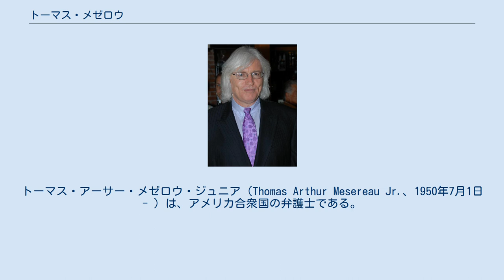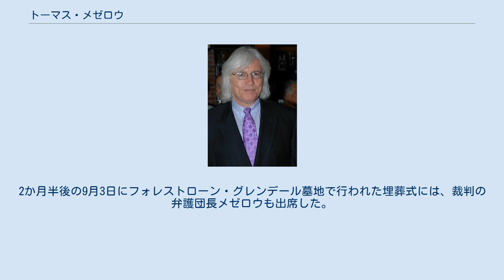トーマス・メゼロウ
トーマス・アーサー・メゼロウ・ジュニア（Thomas Arthur Mesereau Jr.、1950年7月1日 - ）は、アメリカ合衆国の弁護士である。
マイケル・ジャクソン裁判の主任弁護士を務めた事で最も有名で、元アマチュアボクサーである。
ロサンゼルスに刑事法専門の法律事務所を持つ。
彼は南アメリカとロサンゼルスのアフリカ系アメリカ人コミュニティの為に無料奉仕の法律貢献も行う。
 1950年7月1日にニューヨーク州ウェストポイントに誕生する。
1973年にはハーバード大学を卒業し、学士号を得る。
1975年にはロンドン・スクール・オブ・エコノミクスの修士号とカリフォルニア大学ヘイスティングス法律学校の法学博士号を得た。
 2003年11月20日にマイケル・ジャクソンが少年への性的虐待容疑で逮捕された後、メゼロウはマイケル側から弁護依頼を受けた。
逮捕当初のメディアの報道は、マイケルは間違いなく有罪であるかのような報道姿勢であった。
2004年4月にメゼロウはマイケルの弟であるランディの依頼により、正式にマイケルの弁護団長を受け持つことになった。
 裁判は非常に白熱したが、彼の弁舌は素晴らしく、マイケルの疑惑に対する証言の全てに矛盾点があることを指摘し、マイケルの無罪を証明した。
2005年6月13日の無罪判決後に「真実は正された。彼は無実だった。初めからそうだった」と勝利宣言を出した。
裁判中はマイケルのみならず、メゼロウに関しても“髪が長い”などの変な報道が付きまとっていた。
 その後もしばらくはマイケルに雇われていたが、「私は刑事裁判で弁護をする人間である」という信念があったため、マイケルの下を離れた。
ただし、その後も個人的なつきあいは続いた。
無罪判決から4年後の2009年6月25日、マイケルは50歳で急死してしまう。
2か月半後の9月3日にフォレストローン・グレンデール墓地で行われた埋葬式には、裁判の弁護団長メゼロウも出席した。